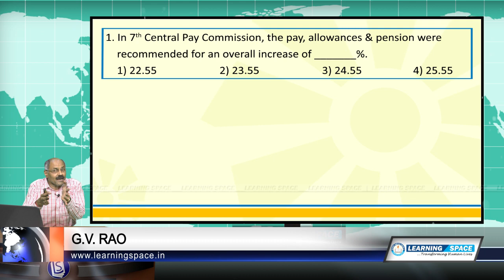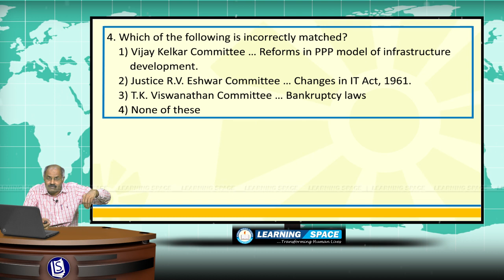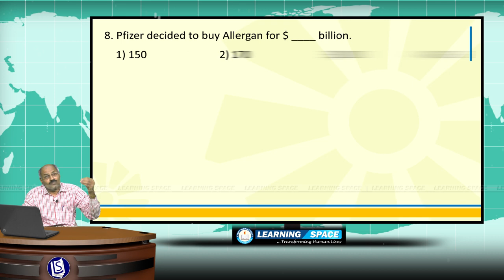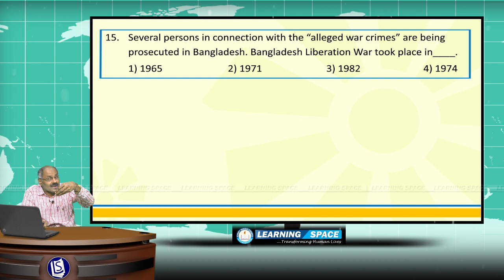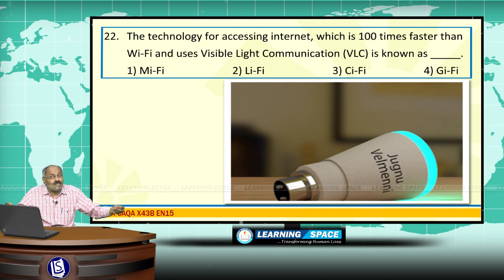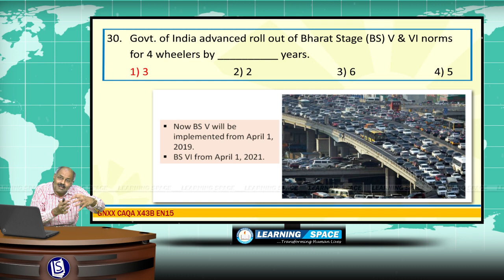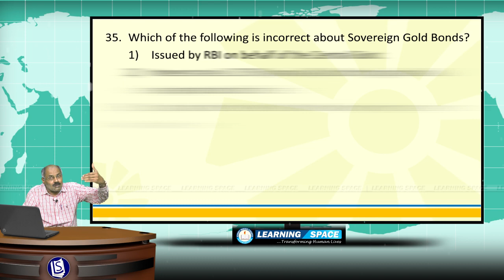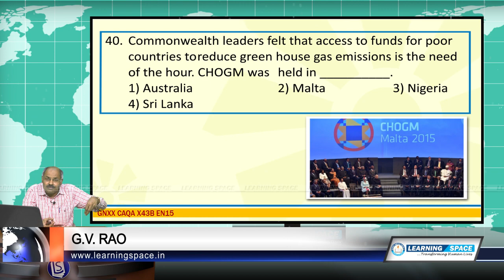Current Affairs Q&A (General & Banking) 48th Week (23rd Nov to 29th Nov) of 2015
This video is the “Q&A (General & Banking)” for the period of 23rd Nov to 29th Nov of 2015